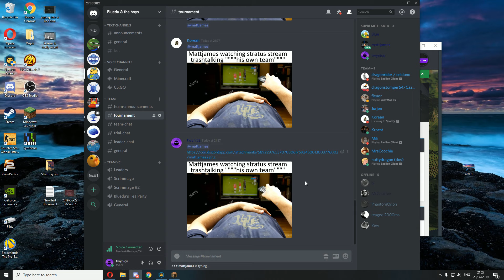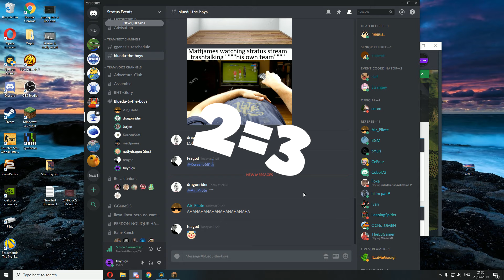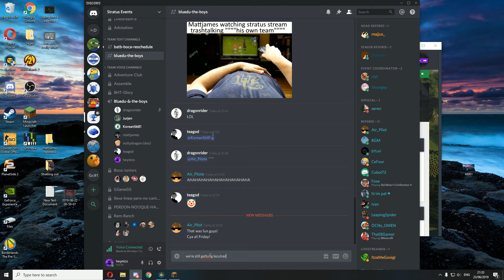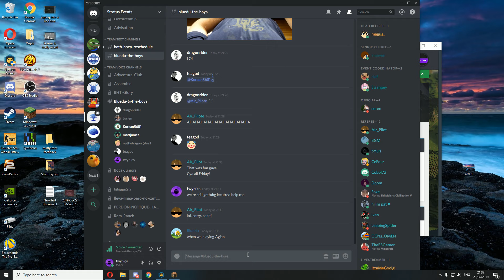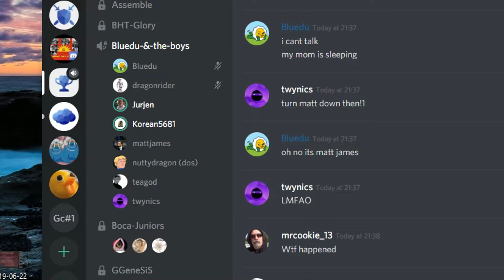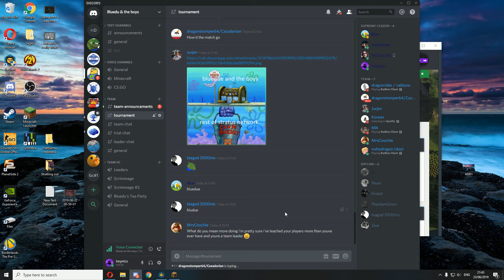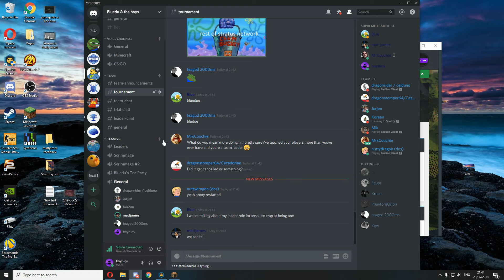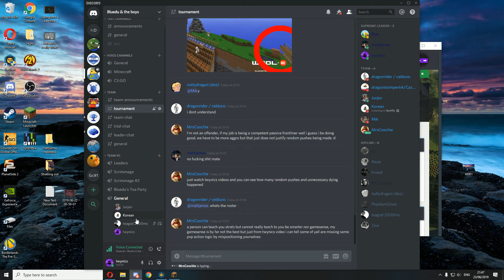Mattjames speech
Mattjames was truly ahead of his time.

Stratus Network: WOOL-E - Aftermath of match against BOCA JUNIORS

Founded in early 2017, the Stratus Network aims to become the next home for the PGM plugin. With it and other custom-coded plugins, Stratus offers both competitive and casual team-based PvP and, most importantly, a dedicated and awesome community.